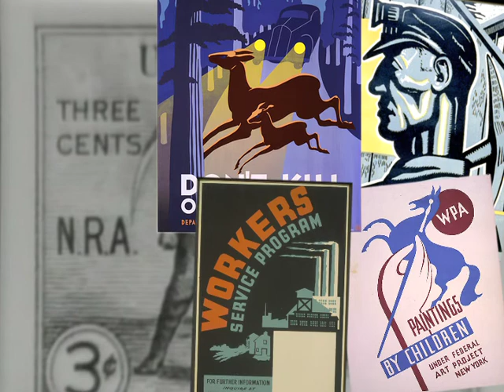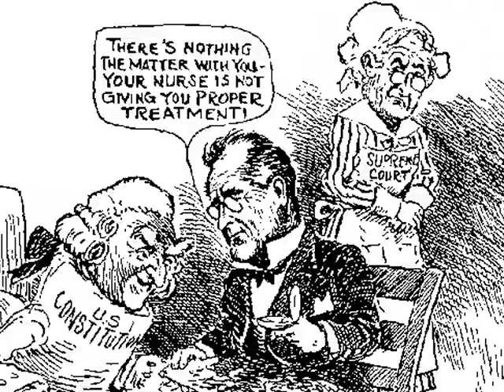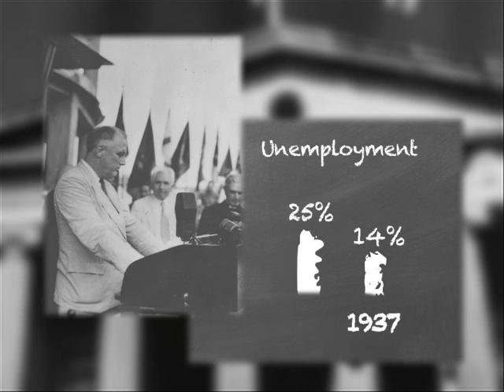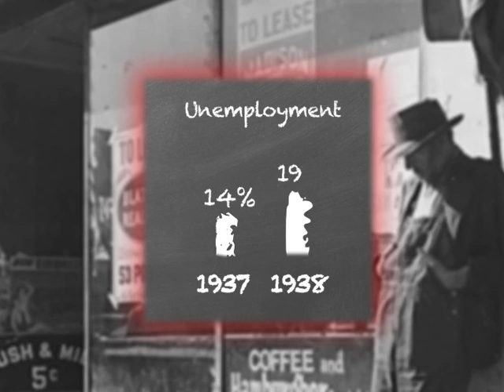New Deal Setbacks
Teachable Moments are short films that provide a quick overview of important topics and events from the Roosevelt Era. Created by the FDR Library's Education staff with the support of the Pare Lorenz Center, they are designed to assist primary and secondary school students.

Use this link to access the subtitled version of this Teachable Moment...